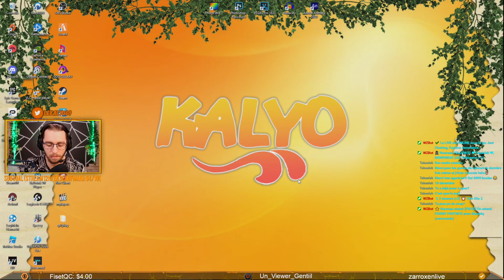Réaction EVENT FORTNITE x LA FIN (ft.Les copains)